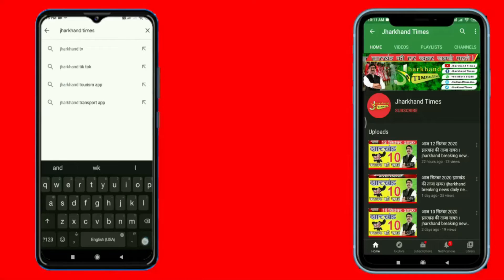Jharkhand Times : 4 महीने पहले बोकारो एयरपोर्ट का पूरा हो चुका काम, जानें क्यों अटकी है ‘उड़ान’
4 महीने पहले बोकारो एयरपोर्ट का पूरा हो चुका काम, जानें क्यों अटकी है ‘उड़ान’